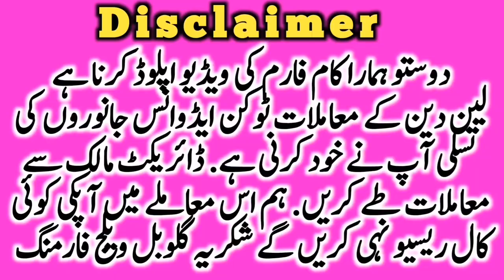Sluger Ablk Pink Nose Brahmn Cholistani Bachre Qurbani 2024 || Global Village Farming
This video is about cholistani Sahiwal bull for qurbani 2023. Cholistani Nukre Ablk panda face suraj mukhi Gulabi bull bachre of all qualities are available online and from the farm. Luden Cow Mandi multan Janwar Mandi sheikhwahan janwar mandi and Madrasa mandi also shehbaz Pur Janwar Mandi are the famous cow Markeets in cholistan.chlistani friesian Cross Cross Cow are also available in cholistani cow farm. Global Village farming always helps the farmers to provide necessary information about cattles and other areas of farming. This Cow Farm of ismael Sahib is very famous in cholistan. You may purchase cholistani pure and cross breed cow from here. Also cholistani male female cow calves are also available on suit able prices.